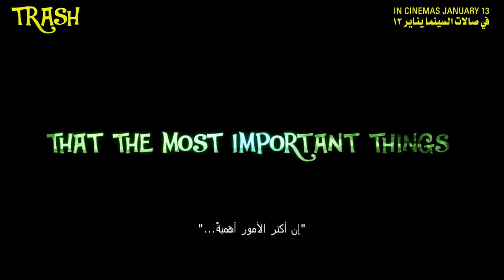Աղբ | Trash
ՀԱՅ
Լքված, անտեսված աղբ առավոտից գիշեր՝ տուփեր, շշեր Ստվարաթղթե տուփի ճակատագիրը փոխվում է, երբ մանկական խաղալիքների տուփը նրան և իր ընկերներին ներքաշում է մի արկածի մեջ, որը ընդմիշտ կփոխի նրանց կյանքը 🗑️

РУС
Малыш Спарк оказался на свалке — в мире потерянных и ненужных вещей. Но одиночество ему не грозит даже здесь. Довольно быстро он находит друзей по несчастью, с которыми отправляется на поиски Волшебной пирамиды — загадочного места, где брошенные вещи могут снова стать нужными. Во время своих приключений веселая компания поймет, что все в этом мире обладает ценностью: даже то, что для одних просто хлам, для других может стать настоящим сокровищем 🗑️

ENG
Boxes, bottles, cans. Garbage. Abandoned, ignored, inert. Until nightfall. Slim is a resigned cardboard box. but his fate changes when a kid toy box, Spark, involves him and his pals in an adventure that will change their life forever 🗑️